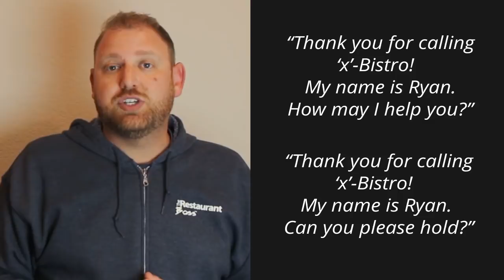Restaurant Owners & Operators: This is the RIGHT Way to Answer Your Restaurant Phone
Answering the phone properly is critical to your restaurant’s success. However, it’s a learned skill for most people and if not done properly you will lose the sale to your competitors. In this week’s video, I share the winning script to use every time your team members pick up the phone.